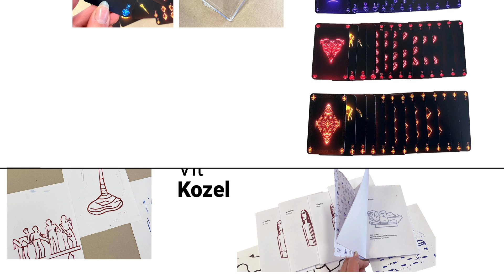Grafická tvorba // Klauzury červen 2024 // SŠUM 2024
Klauzurní práce z předmětu grafická tvorba, které vznikly pod vedením MgA. Veroniky Zubíkové.
SŠUM 2024